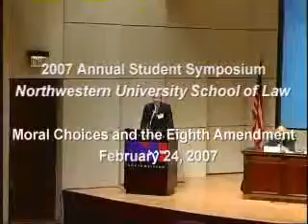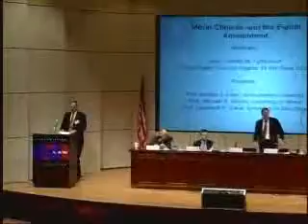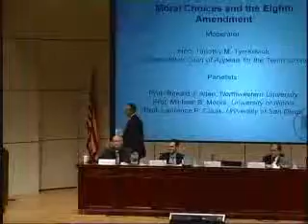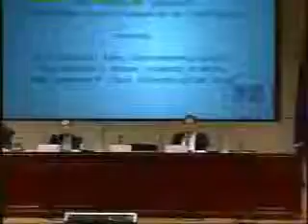Moral Choices and the Eighth Amendment 2-24-07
The Federalist Society's Student Division presented this panel at the 2007 Annual Student Symposium on February 24, 2007.

Panel: Moral Choices and the Eighth Amendment
--Prof. Ron Allen, Northwestern University
--Prof. Michael S. Moore, University of Illinois
--Prof. Laurence P. Claus, University of San Diego
--Moderator: Judge Timothy M. Tymkovich, United States Court of Appeals, Tenth Circuit